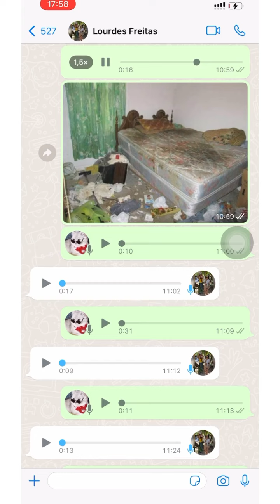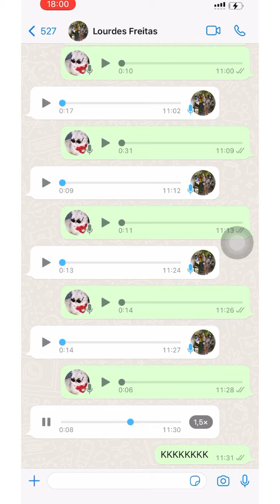Trolando mainha, 🤡🤣🤣 trolagem trolei mainhat story fonte arthur